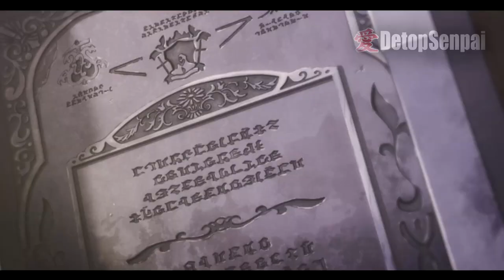💥Es INVOCADO a OTRO MUNDO por SEGUNDA VEZ | Resumen anime | Isekai Shoukan wa Nidome desu (1-4)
Esto es un:
RESUMEN DE ANIME
ANIME RESUMEN
Isekai Shoukan wa Nidome desu
Isekai Shoukan wa Nidome desu resumen